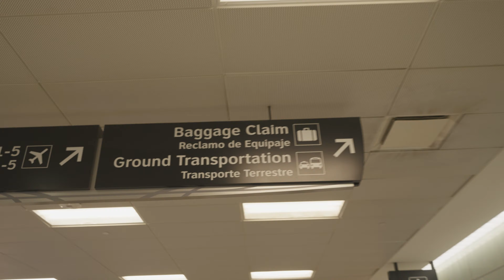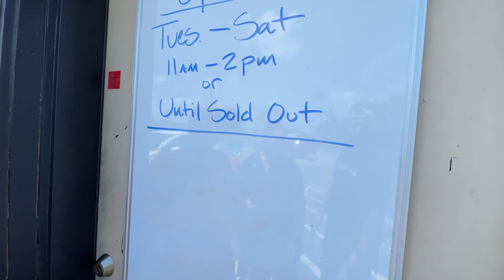Powerful Ministry in Beaumont, TX